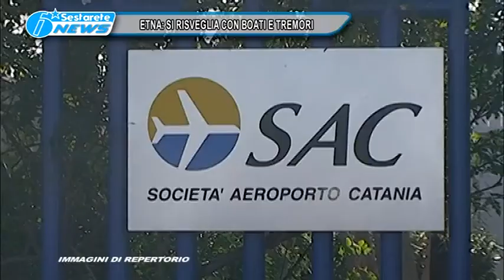06 ETNA SI RISVEGLIA CON BOATI E TREMORI TG DELLO JONIO 18 05 2016